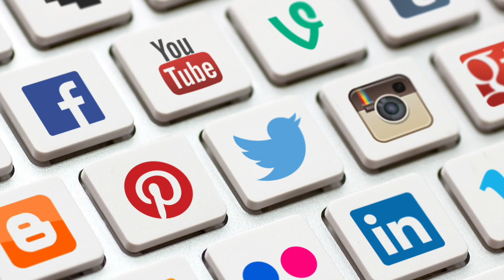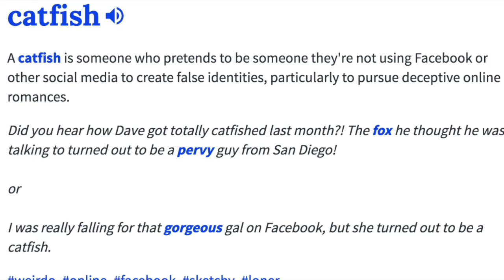Definition Movie - Catfish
This video is about the term Catfish